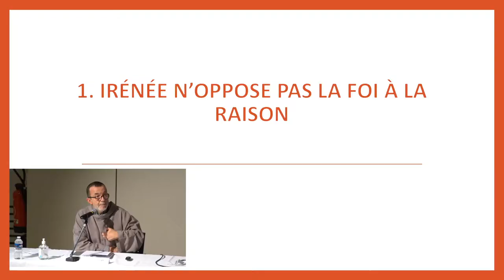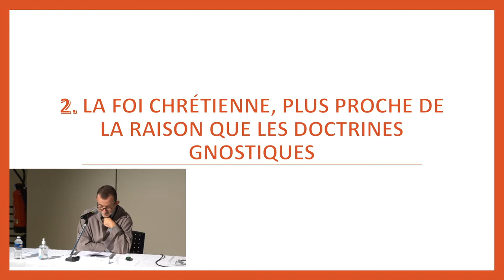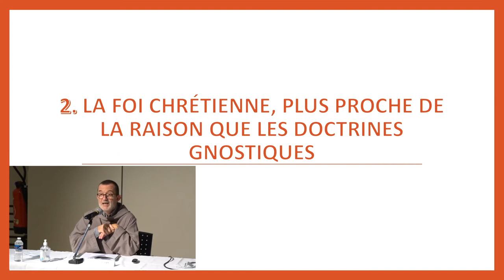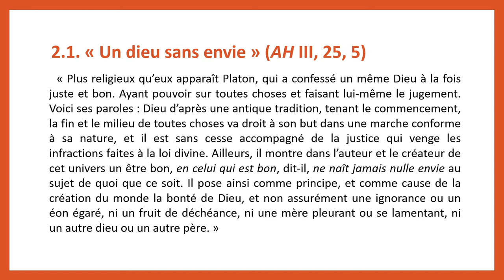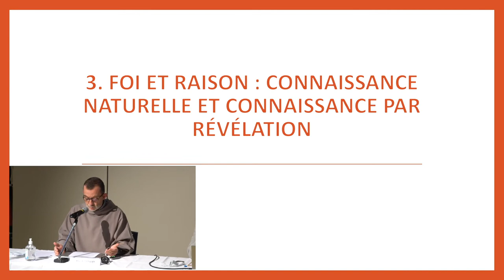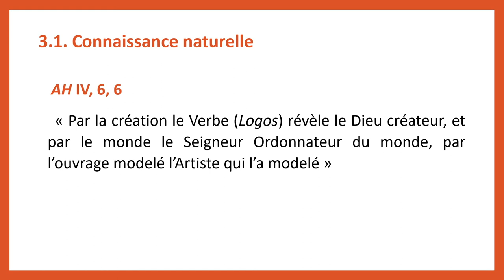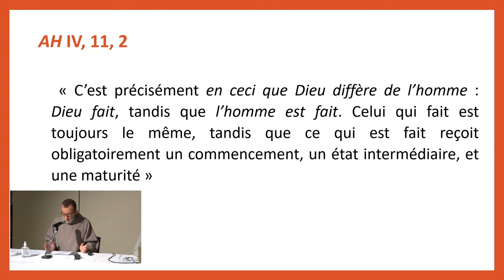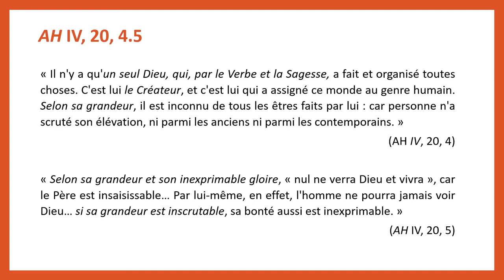Quelle unité de la foi et de la raison pour rendre compte de la Révélation ? - Elie AYROULET, UCLy